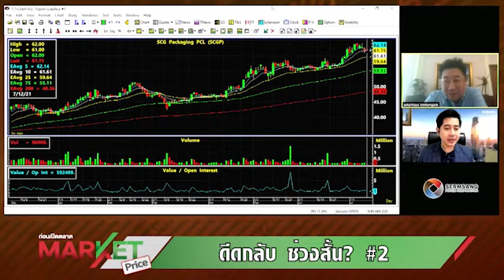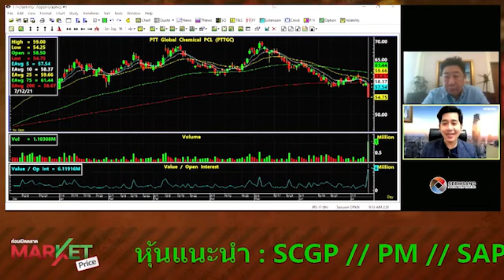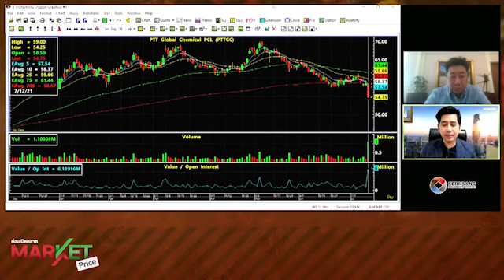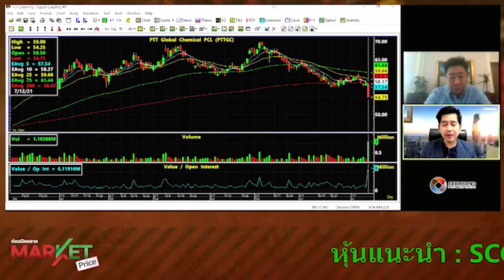"กรภัทร" มอง แม้ล็อกดาวน์ ระยะสั้นหุ้นยังไม่ดีขึ้น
Line : @thansettakij
Youtube Official : ฐานเศรษฐกิจ
Podcast : Thansettakij
blockdit : Thansettakij